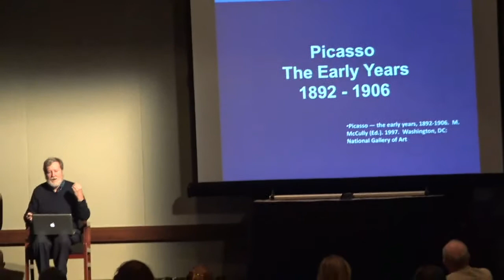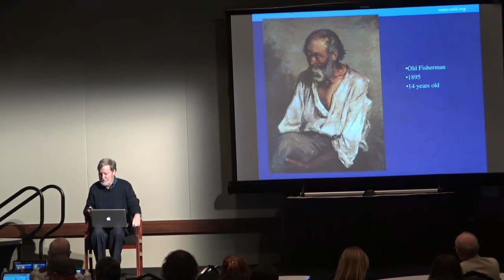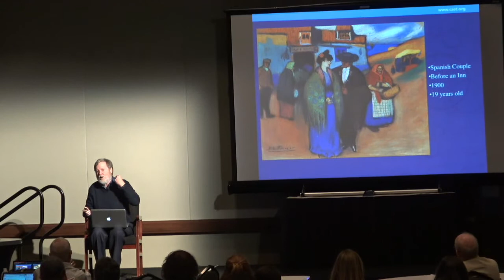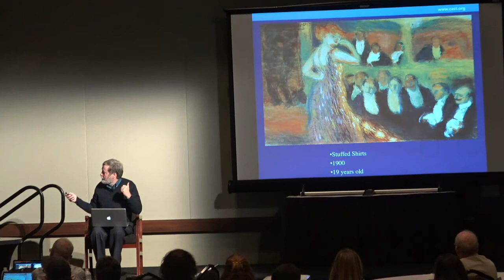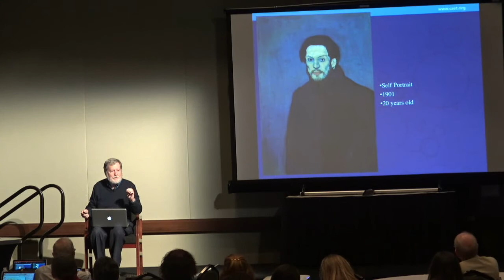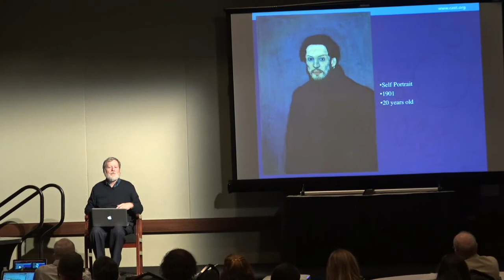Fireside Chat: Closing Remarks, Dr. David Rose